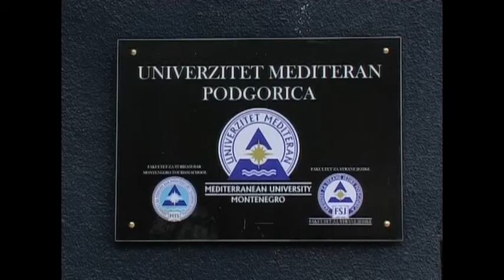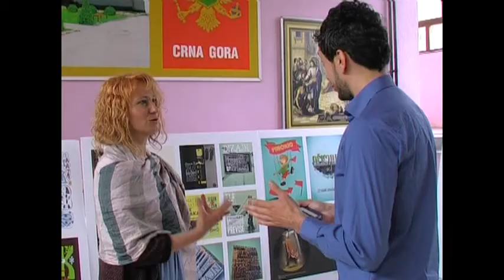Univerzitet Mediteran predstavio svoje programe u Bijelom Polju,RTV Atlas